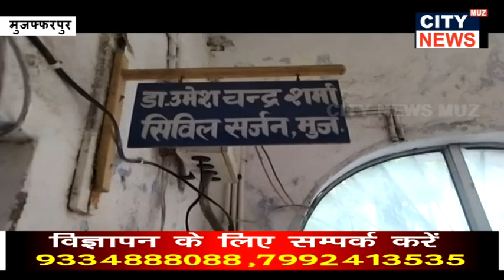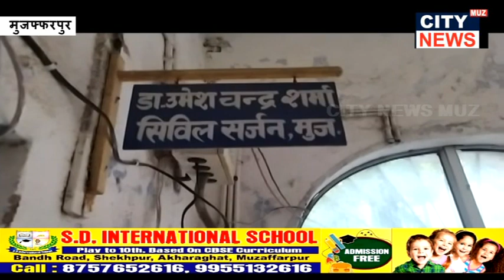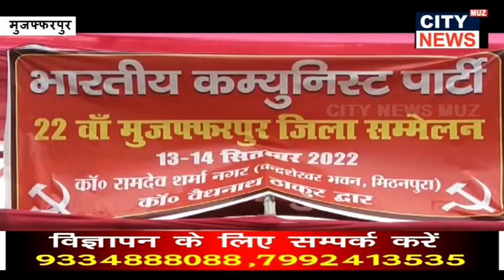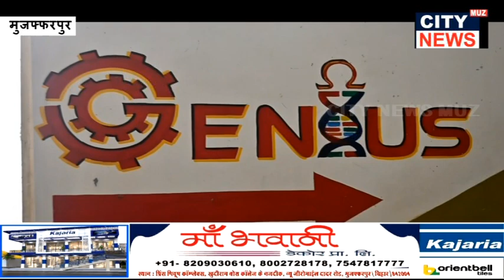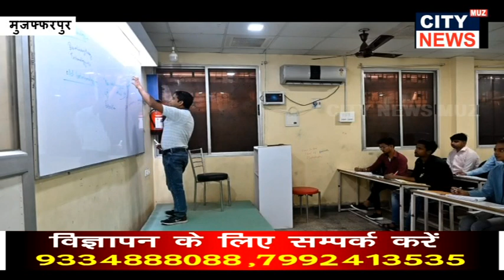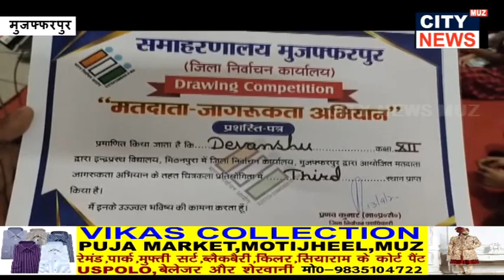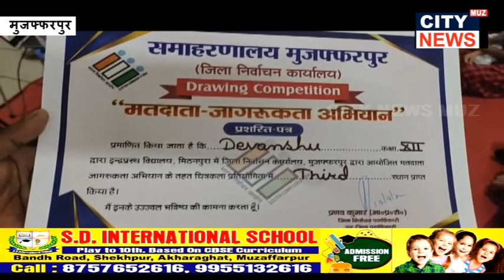13 09 2022